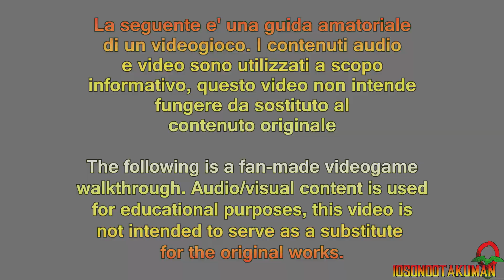Mortal Kombat X (ITA-60fps)- Dialoghi Introduttivi: D'vorah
Tutti i dialoghi introduttivi/intro/discorsi di inizio battaglia/scambi di battute iniziali/ecc... di D'vorah.

Cinquantadue gameplay, anche se stavolta è stato un po' un rischio, visto che non sono molto pratico di questo franchise. comunque è il mio primo gameplay in "piena" libertà, visto che ho terminato da poco i 7/8 mesi di lavoro consecutivo.

Ero indeciso se pubblicarlo su Forever, essendo un gameplay secondario, ma visto che non pensavo di commentarlo (è un picchiaduro, non ci sarebbe stato molto da dire durante gli incontri...), ho deciso di lasciarlo qui.

Altro debutto per un altro compositore: Matt Molinari! Un ottimo inizio, non c'è che dire, l'intro rende davvero l'idea XD!

Comunque, ve lo dico subito: io NON sono bravo a Mortal Kombat, i comandi sono troppo frenetici per me e l'IA mi sembra "antisportiva" (tipo propensa a spammare le stesse mosse anche a difficoltà basse), io ho fatto il possibile per giocare al meglio dando un senso di cinematograficità, ma non sono stato "intoccabile", anche io ho perso dei round durante questo gameplay. Tutto sommato però il gioco è molto buono, e lo dico da non fan, eh!

Ho particolarmente gradito il ritorno del doppiaggio italiano. Evidentemente la Warner Bros (o chi di dovere) ha investito un po' di più per il doppiaggio italiano e infatti la qualità stavolta si sente! Ci sono un po' di voci riciclate, ma è quasi impercettibile; questo è senza dubbio un doppiaggio da 9,5/10!
Ripensando al doppiaggio di Mortal Kombat 9 e MK vs DC Universe. brrr. mi vengono i brividi.
Inoltre, il doppiaggio è stato gestito in modo da non rovinare il "lore" dei fan più accaniti: la narrazione e alcune frasi in-game tipo "Get over here!" restano sempre in inglese.
Però -presumibilmente per dare una nuova "aria" al gioco, alcune frasi, come "NetherRealm" e altri termini sono stati italianizzati.

Ho cambiato l'anteprima anche stavolta, usando uno schema che avrei voluto utilizzare quando pubblicai nel primo canale MK vs DC Universe.

Ah, nel caso qualcuno abbia da ridire: i 60fps funzionano solo nelle fasi di gioco. I filmati sono a 30fps. Non è una cosa che ho deciso io, sorry.

MODALITA':
Senza mai fare Game Over.
Storia giocata a Difficoltà Media.
Incluse alcune sfide secondarie.